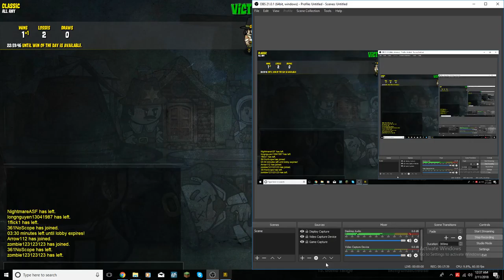town of salem ep 2 first win